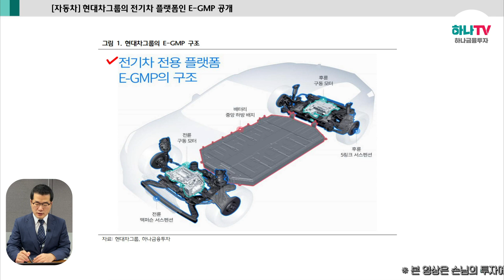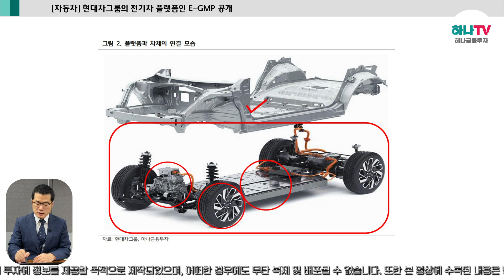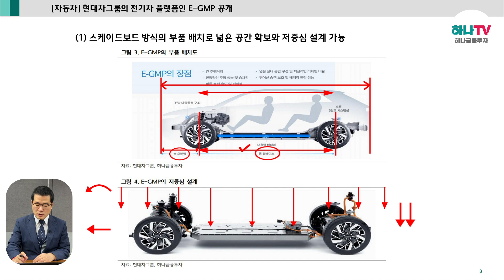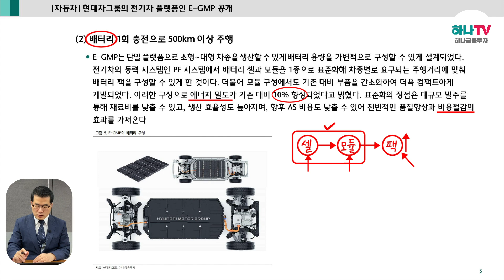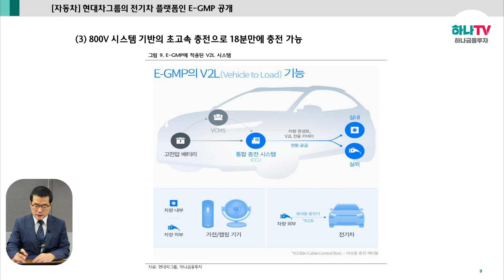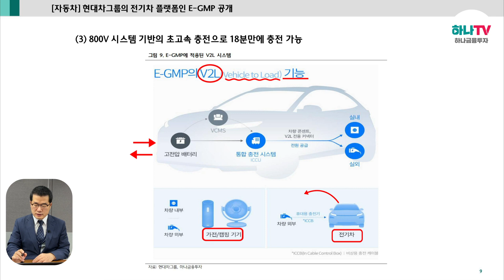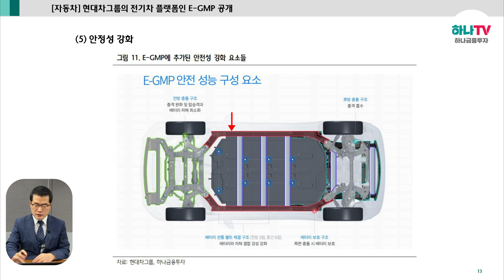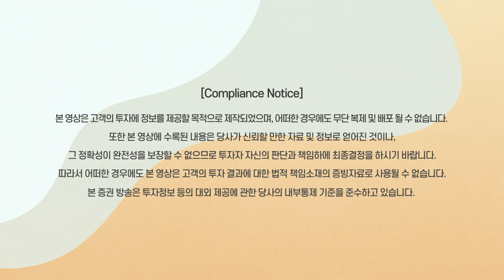현대차그룹의 전기차 플랫폼인 E-GMP 공개 (하나온라인세미나)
현대차그룹의 전기차 플랫폼인 E-GMP 공개
- 스케이드보드 방식의 부품 배치로 넓은 공간 확보와 저중심 설계 가능
- 배터리 1회 충전으로 500km 이상 주행
- 800V 시스템 기반의 초고속 충전으로 18분만에 충전 가능
- 개선된 섀시 기술 적용
- 안정성 강화

👉 위 이벤트 페이지를 통해 비대면 계좌개설을 완료한 순신규 손님만 참여 가능합니다.